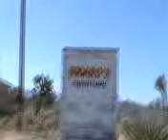I get a bed!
Finally no more sleeping on the floor. Here comes my futon for my tiny little bedroom